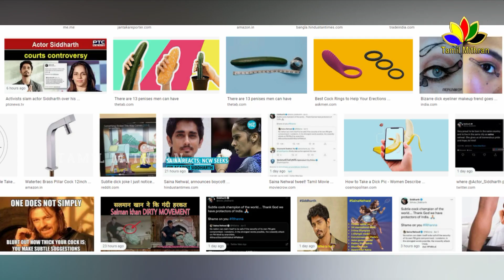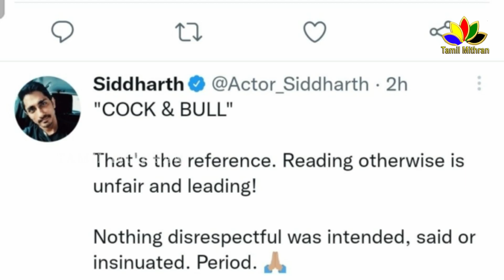வசமாக சிக்கிய siddharth “நான் தப்பா பேசலைங்க..” | ஒலிம்பிக் வீராங்கனையிடம் அருவருப்பான பேச்சு